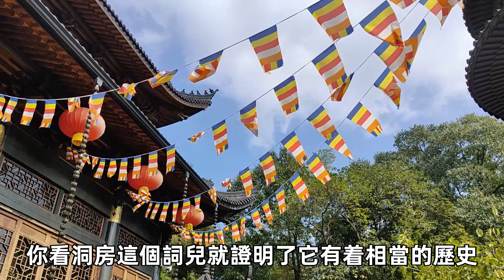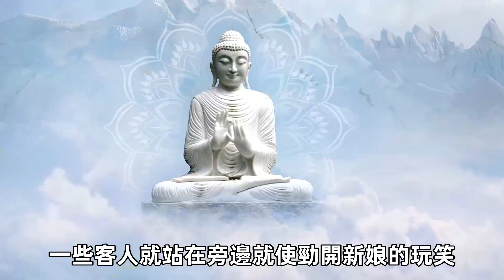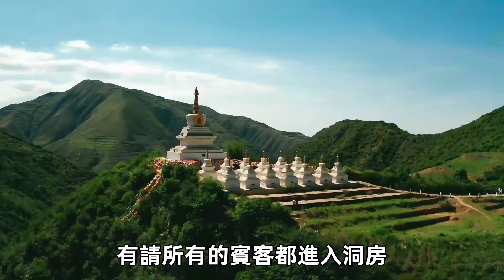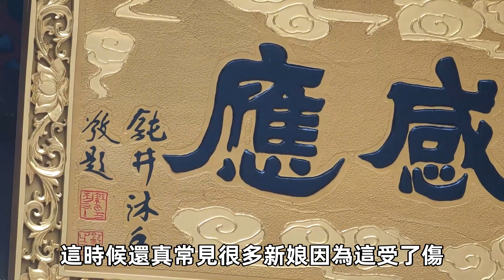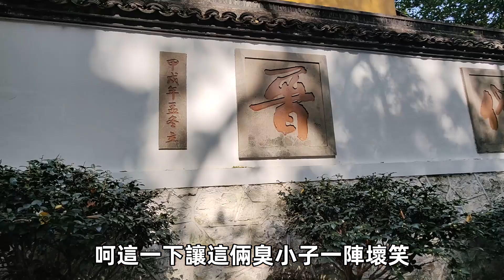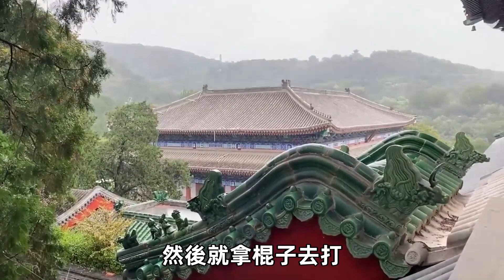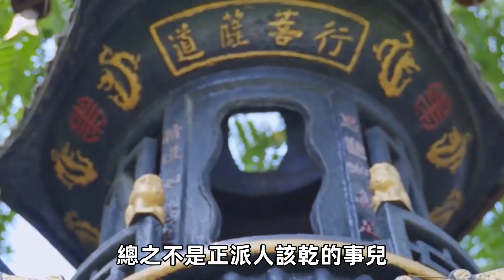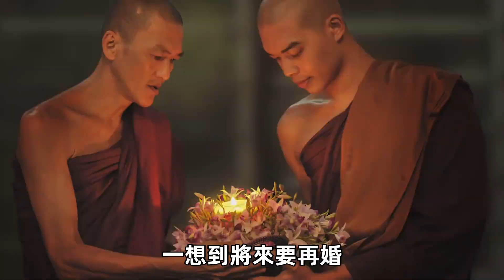古人是如何鬧新人的？拿擀麵棍打新郎，手段讓現代人望塵莫及